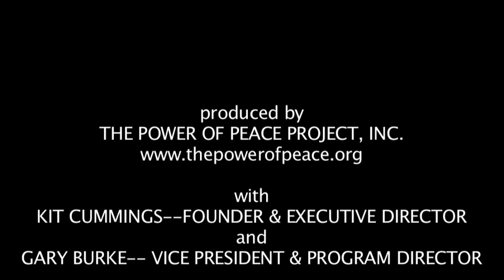The Ministry of Trouble Episode 1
Kit and Gary, on there way to fight for peace at a prison in Georgia.